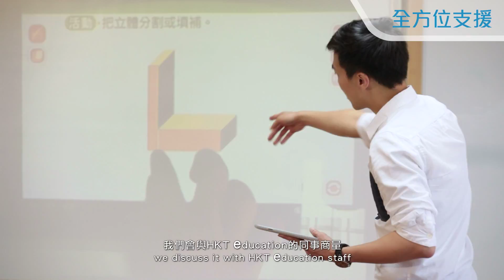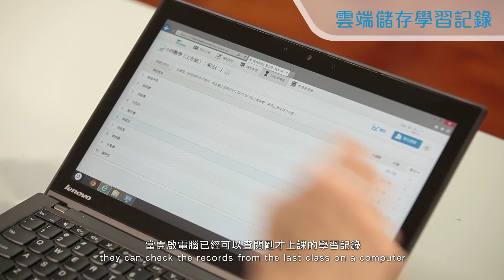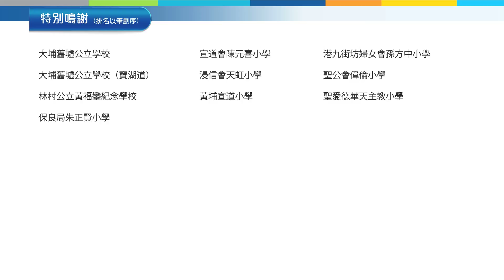HKT education Video 2013